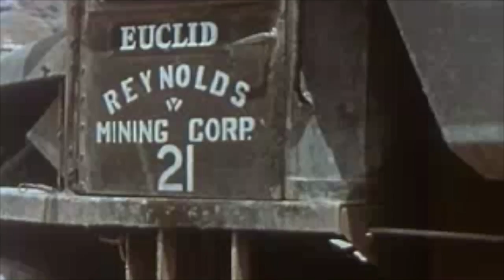I Like it - The Semi Supervillains Diesel Creek Soundtrack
I Like It from the new album 'Frantic' by the Semi-Supervillains. This tune has been featured on Sirius XM's Little Steven's Underground Garage. Now on the @DieselCreek Soundtrack. This tune features a Fender Telecaster through a Vox AC15 .  The footage is of an aluminum mining, mill, and fabrication courtesy of the Prelinger archives.

Copyright Longhi Music 2022